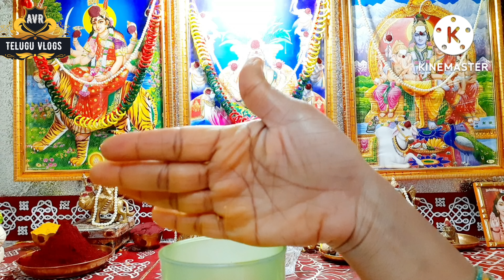పూజ చేసె ప్రతి ఇల్లాలికి ఎంతో ఉపయోగపడే పూజగది చిట్కాలు | Simple and Very Useful Pooja Room Tips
Insta Id. AVR Telugu Vlogs